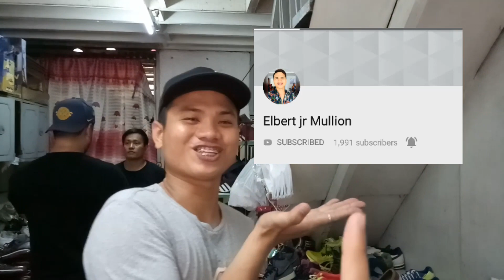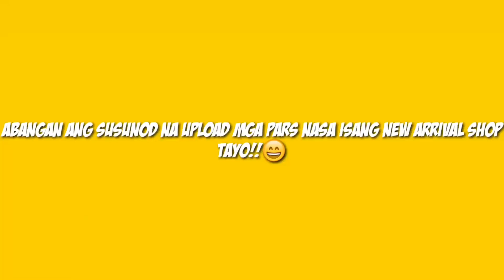PAGBABALIK SECRET SHOP | RARE SHOES NA DITO MO MAHAHANAP!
Mga Pars nag collab nanaman kami kasama ang mag magagaling na mga vlogger!